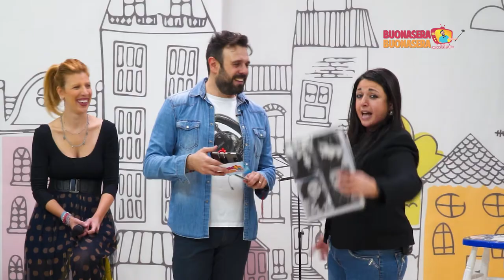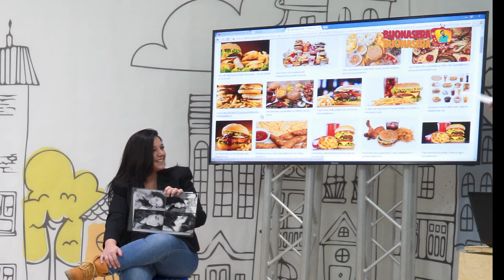Puntata 2 martedì 10 dicembre 2019